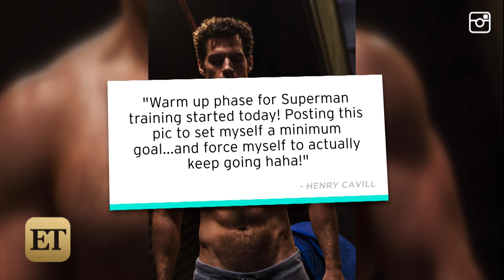Henry Cavill Posts Shirtless Superman Training Pic -- Help Us All!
Call a doctor.